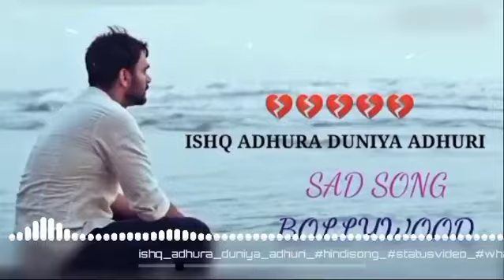Ishq Adhura Duniya Adhuri Ringtone : Dard Dilo Ke Kam Ho Jate Sad Ringtone - Himesh Reshammiya Best💔